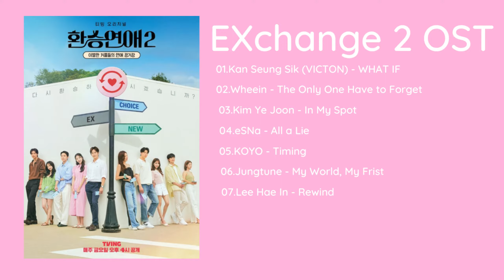Exchange 2 OST / Transit Love 2 OST || 환승연애 시즌2 OST / 환승연애2 OST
(00:00) 01. Kang Seung Sik (VICTON) - WHAT IF
(03:21) 02. Wheein - The Only One Have to Forget
(07:44) 03. Kim Ye Joon - In My Spot
(10:38) 04. eSNa - All a Lie
(13:11) 05. KOYO - Timing
(16:28) 06. Jungtune - My World, My First
(21:17) 07. Lee Hae In - Rewind